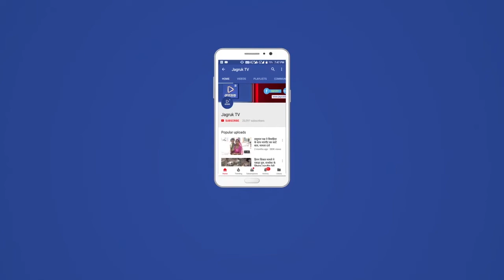Jagruk TV : श्रीराम जन्म‍ भूमि मंदिर के भूमि पूजन कार्य और मुहूर्त को लेकर विवाद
शंकराचार्य स्वरुपानंद सरस्वती ने तय वक्त को बताया अशुभ घड़ी

वाराणसी। प्रधानमंत्री नरेंद्र मोदी 5 अगस्त को अयोध्या में भूमि पूजन करेंगे। लेकिन, अब भूमि पूजन की तारीख और मुहूर्त को लेकर विवाद खड़ा हो गया है. शंकराचार्य स्वरूपानंद सरस्वती ने भूमि पूजन के लिए तय वक्त को अशुभ घड़ी बताया है. उनका कहना है कि 5 अगस्त को दक्षिणायन भाद्रपद मास कृष्ण पक्ष की द्वितीया तिथि है. शास्त्रों में भाद्रपद मास में गृह, मंदिरारंभ कार्य निषिद्ध है. उन्होंने इसके लिए विष्णु धर्म शास्त्र और नैवज्ञ बल्लभ ग्रंथ का हवाला दिया. हालांकि, काशी विद्वत परिषद ने शंकराचार्य के तर्कों को निराधार बताते हुए कहा कि ब्रह्मांड नायक राम के खुद के मंदिर पर कैसे सवाल उठाया जा सकता है। शंकराचार्य स्वरूपानंद सरस्वती ने कहा कि हम तो राम भक्त हैं, राम मंदिर कोई भी बनाए हमें प्रसन्नता होगी, लेकिन उसके लिए उचित तिथि और शुभ मुहूर्त होना चाहिए. साथ ही उन्होंने कहा कि अगर मंदिर जनता के पैसों से बन रहा है तो उनकी भी राय लेनी चाहिए। श्री राम जन्मभूमि तीर्थ क्षेत्र ट्रस्ट के अध्यक्ष महंत नृत्य गोपाल दास के उत्तराधिकारी महंत कमल नयन दास ने बताया कि भगवान राम के मंदिर का भूमि पूजन का कार्यक्रम 3 दिन तक चलेगा. श्रीराम मंदिर के भूमि पूजन का कार्यक्रम 3 अगस्त को शुरू हो जाएगा। 3 अगस्त को प्रथम दिन गणेश पूजन, 4 अगस्त को रामर्चन, 5 अगस्त को 12:15 बजे प्रधानमंत्री राम मंदिर की आधारशिला रखेंगे. इस दौरान काशी, प्रयागराज और अयोध्या के वैदिक विद्वान और आचार्य पंडितों के द्वारा रामलला के मंदिर का भूमि पूजन कराया जाएगा।

वाराणसी से खास रिपोर्ट

Jagruk TV